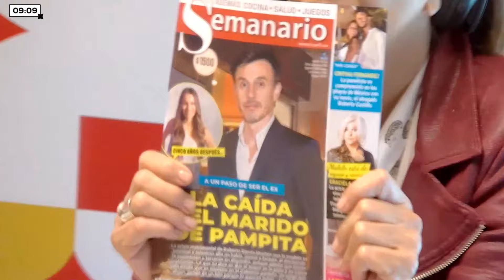PROTOMACHO Y SIGNOS ENVIDIOSOS - LaNegraPop | Apertura 1/10